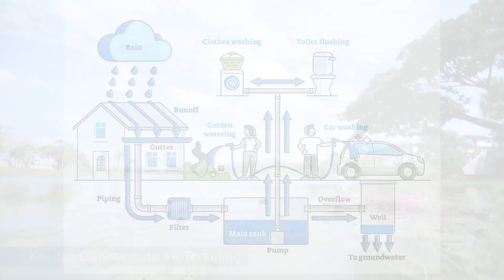BANDAR DARULAMAN 3.0